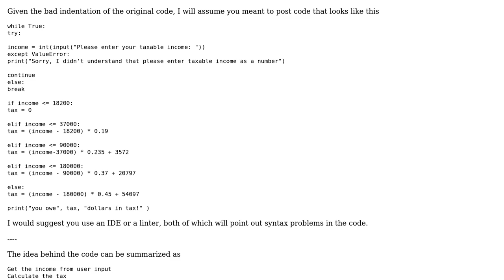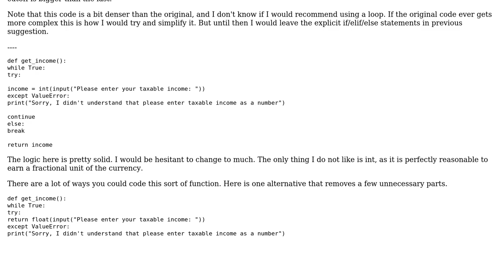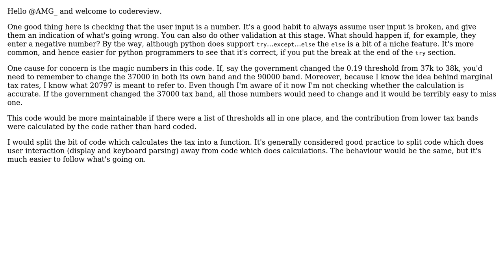Code Review: Income tax calculator (2 Solutions!!)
Code Review: Income tax calculator

With thanks & praise to God, and with thanks to the many people who have made this project possible! | Content (except music & images) licensed under CC BY-SA | Music | Images & others | With thanks to user Toby Speight user spyr03 user Josiah user AMG_ and the Stack Exchange Network Trademarks are property of their respective owners. You are responsible for your own actions.